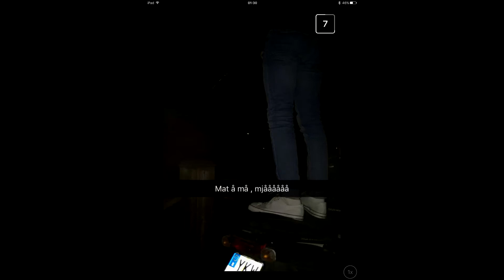Yamaha Slider Stunt 'Wheelie' (ORGINAL) | SPRING 2017 | SWEDEN | UMEÅ| BKLE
Våren är kommen :)